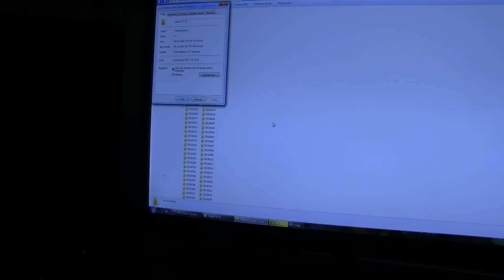Suurleuan Tumppi: Wanhojen pätkien arkisto, osa 1 Rike ja känni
Löysinpäs julkaisematonta ja julkaisukelvotonta materiaalia takavuosilta, ajattelin niitä kaikkien kiusaksi ladata tähän tumppusarjan alle, kun riken ja mun humaloinnistakin on pätkiä toivottu niin aloitetaan nyt niillä. Tässä menoa 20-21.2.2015, olkaapa hyvä.